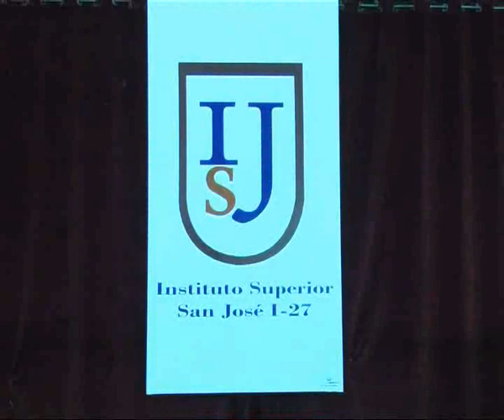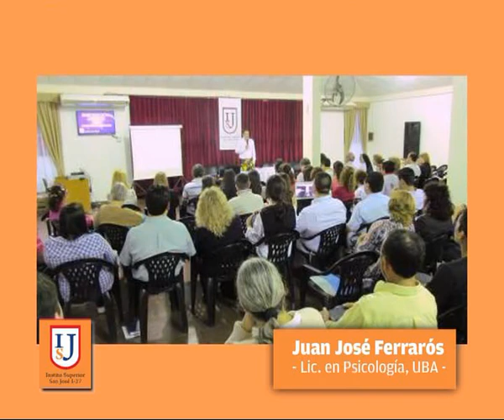Instituto San José I27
Se viene la continuación de los curso con el Lic. Juan José Ferrarós . . .